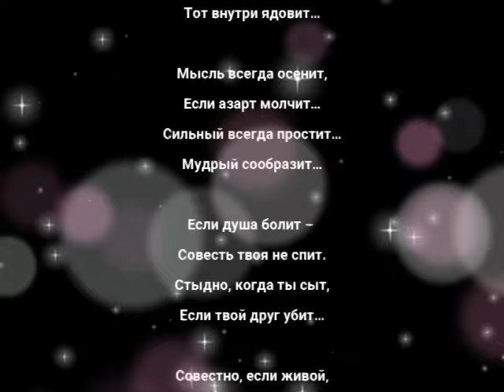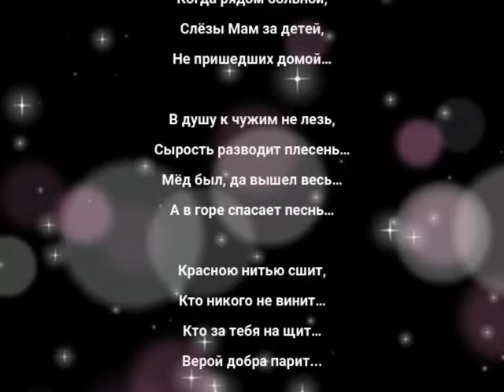"Стыдно..." Эдуард Шнайдер. Читает: автор.(стихи /мысли/ Книга-5 "Осколки...")